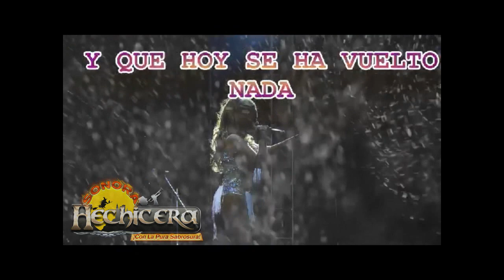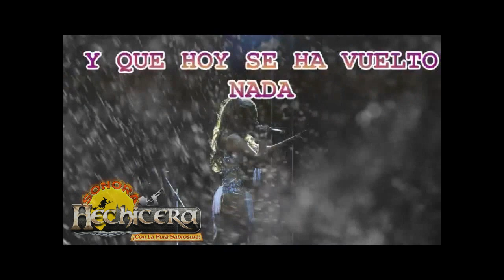El Cigarrillo- Sonora Hechicera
Este es un cover del tema el cigarrillo, popularisado por la gran artista Ana Gabriel, que con un toque de ritmo y sabor a cumbia se hace una adaptacion exquicita para bailar y cantar con puro sentimiento, en la vos de ELVIA LA HECHICERA y los arreglos de SONORA HECHICERA entregamos a ustedes este bonito material para que lo disfruten y compartan con sus amigos.